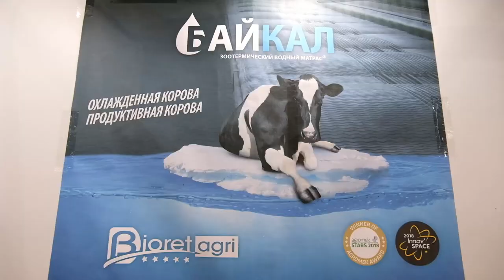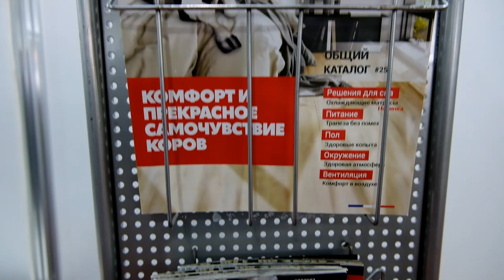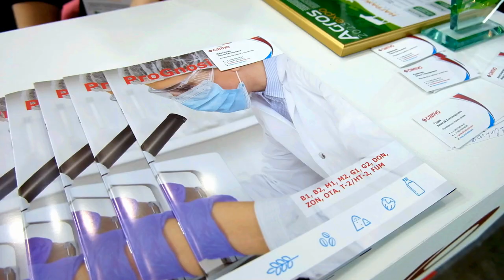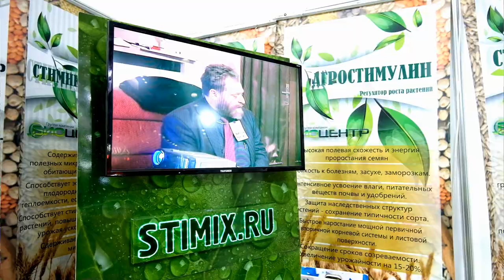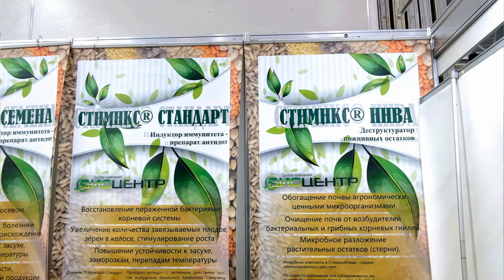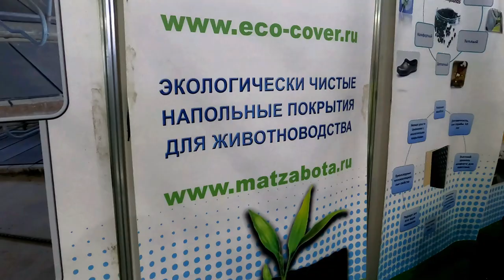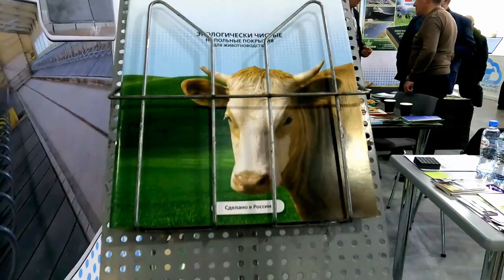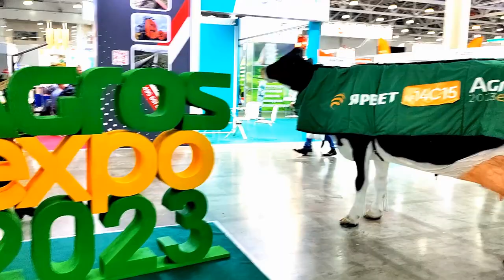Как прошла выставка AGROS 2023: водяной матрас для коров и другие участники выставки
Выставка АГРОС предоставляет представителям агрохолдингов, животноводческих, свиноводческих, птицеводческих предприятий, фермерских хозяйств полный спектр самых современных решений, знаний и уникальную возможность, в самом начале года, решить множество вопросов на многие месяцы вперед.

В этом году выставка АГРОС-2023 прошла в двух выставочных залах павильона МВЦ «Крокус Экспо».